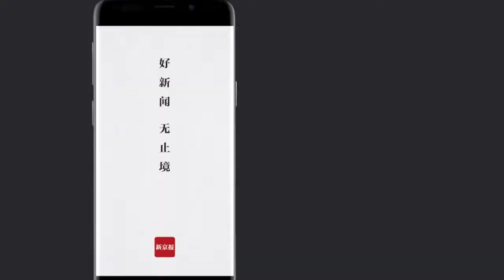韓國首爾全面停止屠狗行為 或將成“無屠狗場城市”